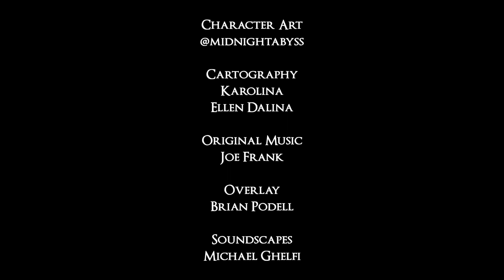Dealing With the Devil | Campaign 2 | Episode 11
The Balancers are trapped in Elixio's lair. Is this a fight they can win? And what happens to Fluross if they don't?

Editing by Andrew Coons.
Cartography by Karolina and Ellen Dalina.
Soundscapes by Michael Ghelfi.
Overlay by Brian Podell.
Character art by MidnightAbyss.